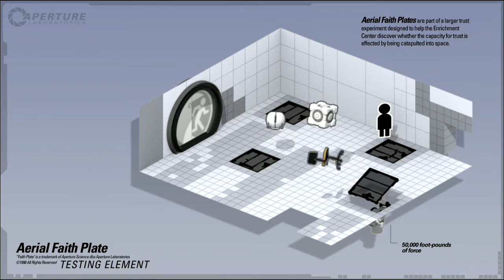Portal 2: Gamescom footage - Faith Plates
Footage released at Gamescom.  New faith plate video.

vuduProductions had not part in the making of this video.